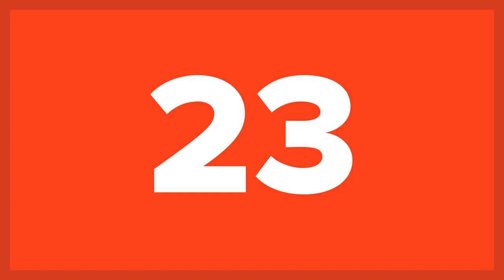25 Worst Earthquakes In History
Earthquakes are one of nature's most destructive forces able to cause an incomprehensible amount of damage in a very short period of time.

From the Nepal Earthquake which caused the lives of over 5,000 people to Port-au-Prince, Haiti, we're going to share with you 25 of the worst earthquakes in the world, both in the number of deaths and magnitude.